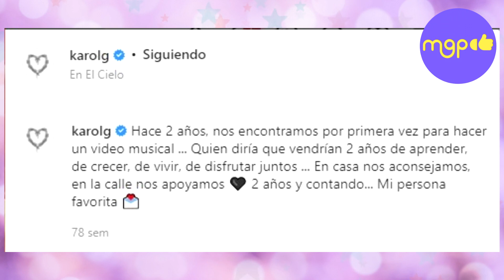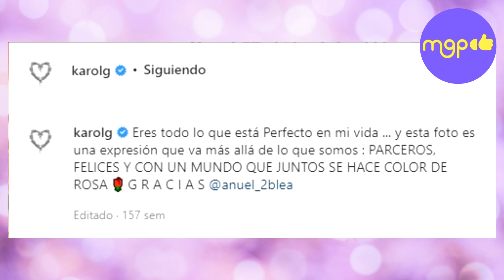5 ¡Te encontré muy rápido! Yailin la más viral envía este mensaje a Anuel